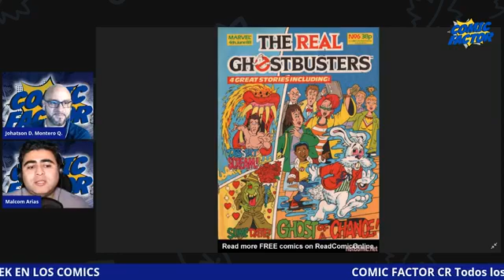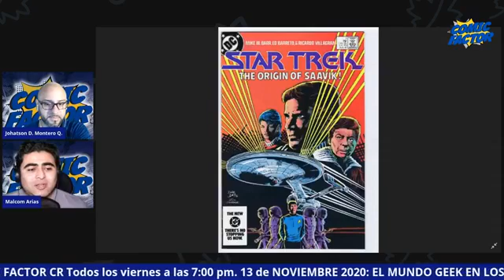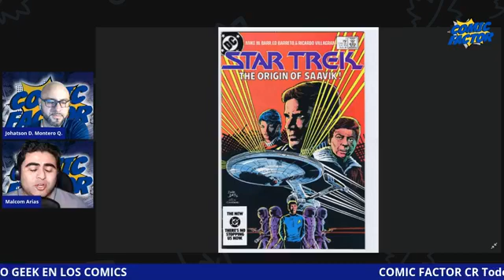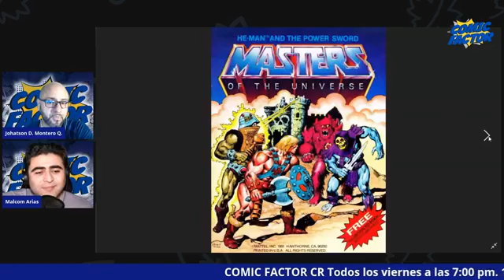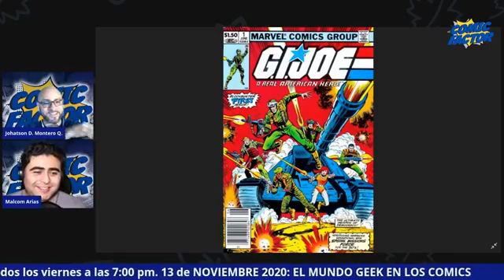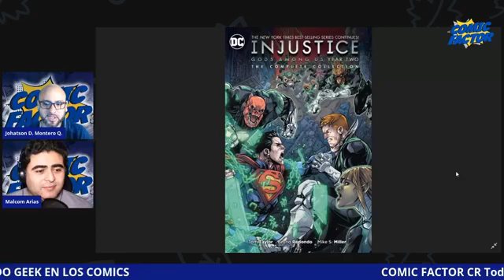Comic Factor Programa 13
Con Johantson Montero y Malcon Arias